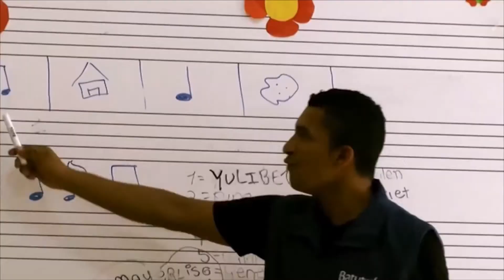Cultura. Ecopetrol y Batuta apuestan por la transformación de la música